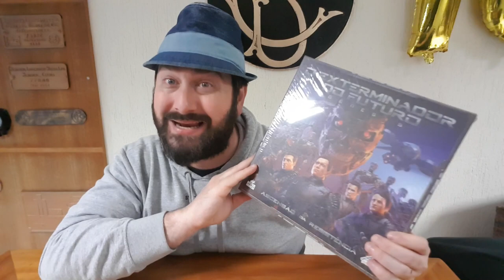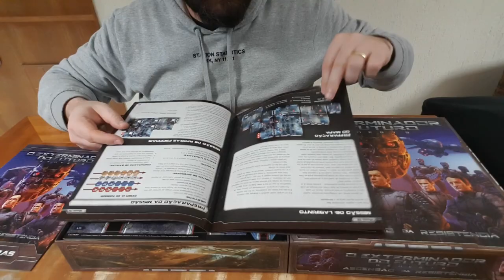Exterminador do Futuro Gênesis - Unboxing - 5 Minutos de Guerra - Ep. 236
Edu Guerra abre a caixa do jogo O Exterminador do Futuro: Gênesis. Confira a produção desse jogo lançado no Brasil pela Galápagos jogos. O tema sem dúvida é excelente e muito nostálgico!

Veja também o catálogo da Lends para aluguel de jogos em Santa Maria-RS e Porto Alegre: